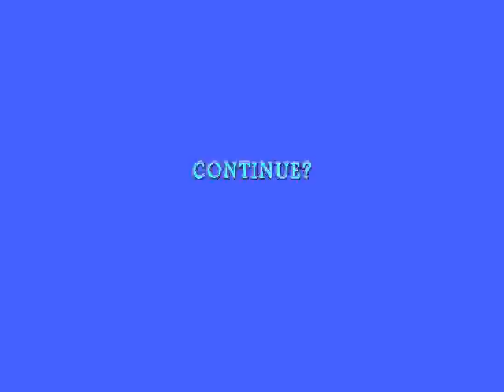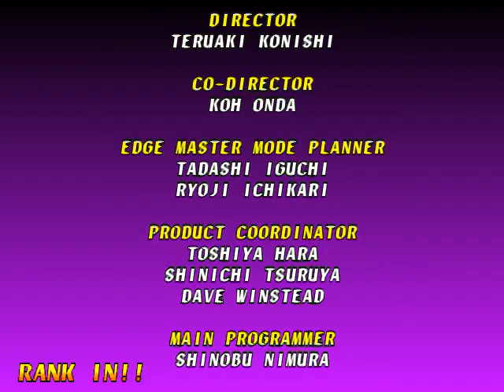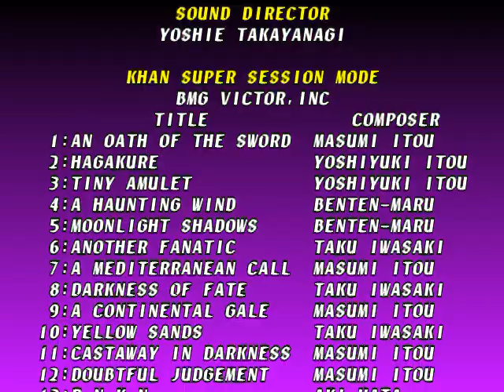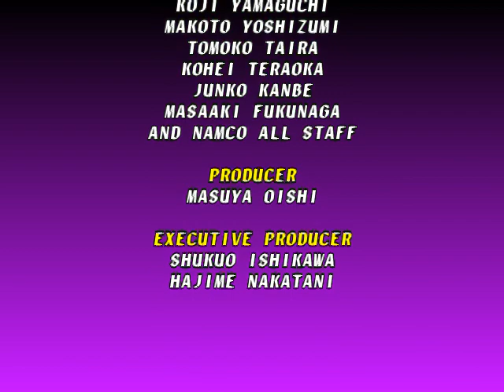Let's Play Soul Edge #4-Seung Mina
She's not just a pretty face, she knows how to wield a glaive! Next up: Hwang Sungkyung